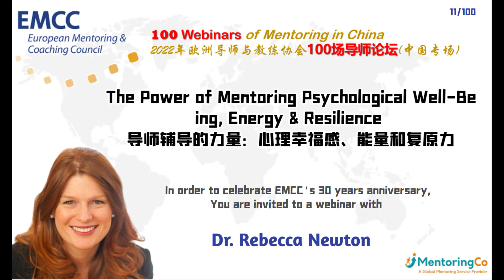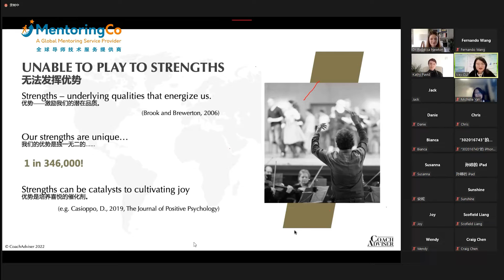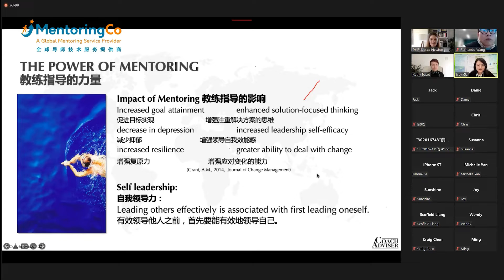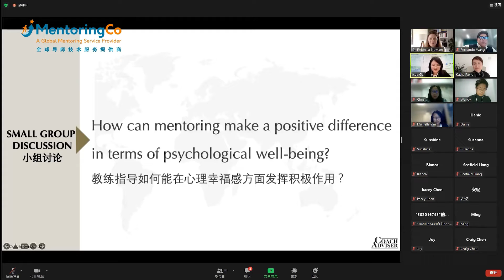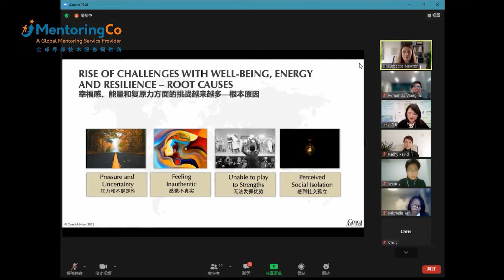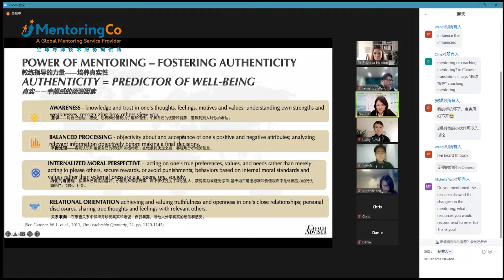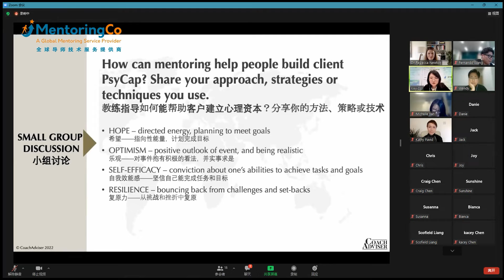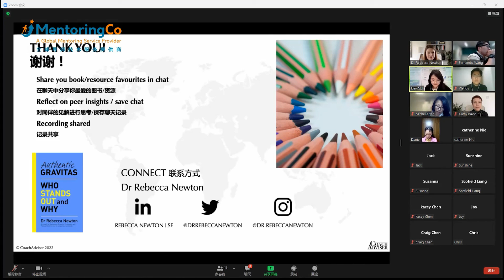11.Dr Rebecca Newton: Power of Mentoring:Psychological Well-being, Energy and Resilience心理幸福感、能量和复原力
11th session of EMCC 100 webinars in China co-hosted by MentoringCo and EMCC in China

Time: Wednesday February 23, 2022, 6pm-7:30pm Beijing time

In this webinar, Dr Rebecca Newton shed light on the root causes of the rise of challenges with well-being, energy and resilience. She enlightened us on how the power of mentoring could be harnessed to build our clients’ psychological capital and thus make a positive impact.
Rebecca博士在本次讲座中帮助我们思考心理幸福感、能量和复原力所面对的挑战及其根本原因，从而探讨如何发挥导师力量提升客户的心理幸福感。

About Dr. Rebecca Newton:
Organisational Psychologist, Senior Visiting Fellow in the Department of Management at the London School of Economics and faculty on Executive Education programmes at Harvard Law School; Master Practitioner in Coaching and Mentoring with the EMCC; CEO of CoachAdviser； Regular contributor to Forbes and Harvard Business Review
Rebecca是伦敦政治经济学院组织心理学博士，组织心理学家、伦敦政治经济学院管理系高级访问学者、哈佛大学法学院高管教育课程讲师、CoachAdviser首席执行官、EMCC大师级认证导师、《福布斯》和《哈佛商业评论》的常驻撰稿人

The 100 Webinars of Mentoring co-hosted by MentoringCo and EMCC in China are underway, with 50 senior international mentors, coaches and supervisors and 50 Chinese local senior executives sharing their knowledge, experience and skills in mentoring, coaching, supervision or leadership.

WeChat official account: MentoringCo导师学院